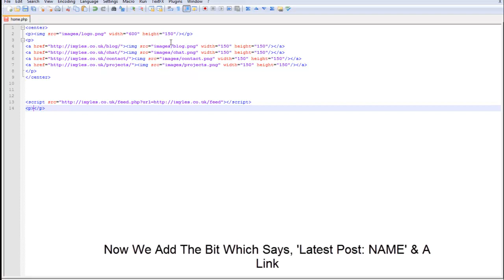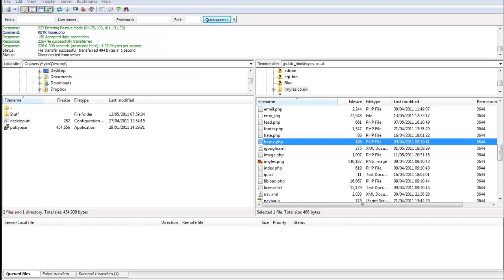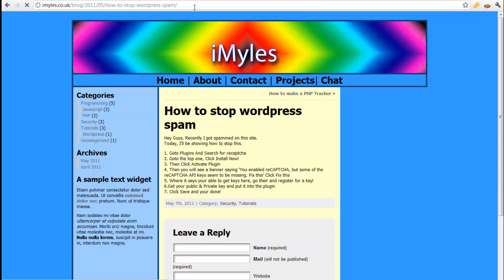How to get latest post from a feed via Javascript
Check out @askforadeal where you can ask your favorite brands for a discount... like groupon in reverse!

Howto get the latest post from a feed via javascript.